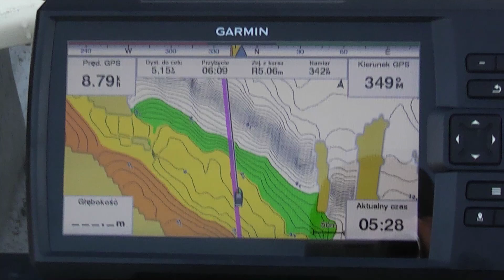Wędkoholik | Lekcja pokory na Żarnowcu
Podczas rodzinnych wakacji udało mi się połowić 3 dni na jeziorze żarnowieckim. Ryby dopisały ale niestety znów bez upragnionego metra. Wielkim zaskoczeniem była duża obfitość małego szczupaka. Szkoda tylko że nie udało się wyholować dużej ryby, może następnym razem...